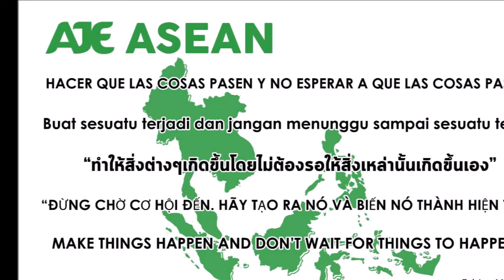Hydroponic project Indonesia & Thailand.